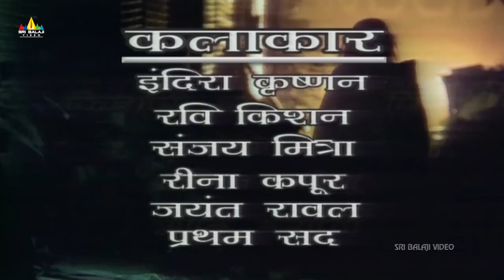Horror Crime Story Shatir Part 2 | Aatma Ki Khaniyan | Sri Balaji Video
Watch Aap Beeti Superhit Hindi TV Serial Shatir Part 2. The series will be based on Aatma Ki Khaniyan. Directed by Raju Desai and Produced by Ravi Chopra & B.R. Chopra.